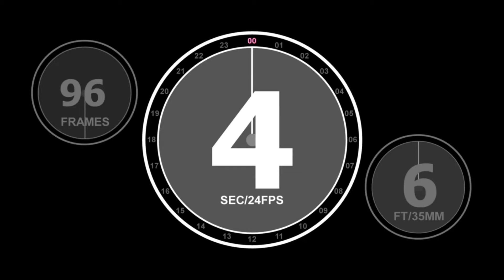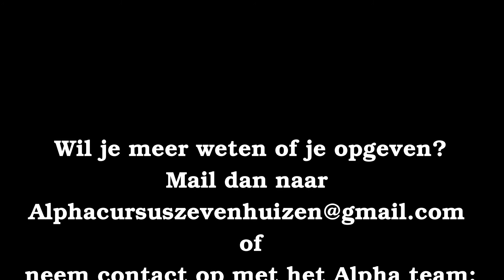Alpha Online Promo 2021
Promofilm voor de online alpha cursus tijdens lockdown in Zevenhuizen. Wees welkom!

De Alpha cursus is een basiscursus om (opnieuw) te ontdekken waar het in het christendom om draait. Het gaat in de cursus om de essentie.

De cursus omvat 10 avonden en een weekend en vindt plaats in een open en gezellige sfeer. Voorkennis niet nodig maar mag wel!

Informatieavond: woensdag 6 januari 2021 (online)

Start cursus: woensdag 13 januari 2021 (online